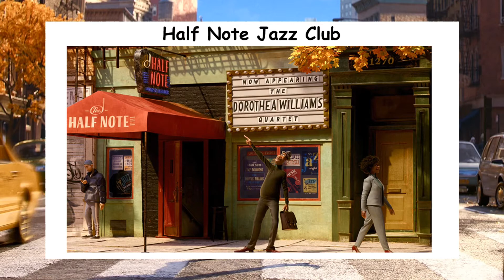Disney Pixar's Soul Movie 2020 - Behind the Voices in Real Life | JD Cars Toys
Soul Movie Characters In Real Life